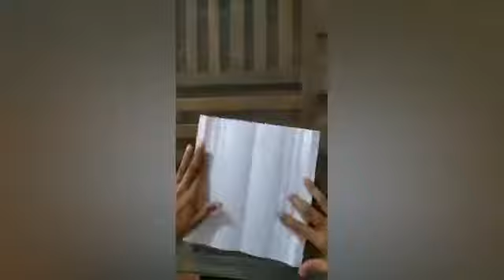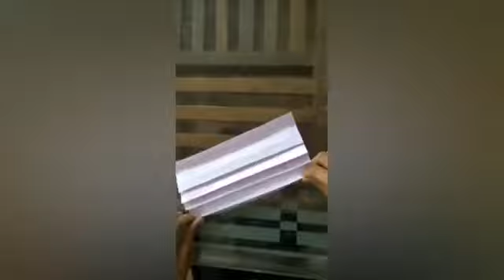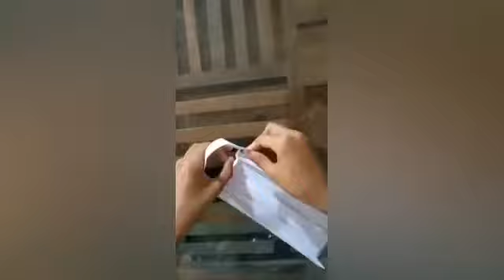How to make Easy paper Mask😷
How to make a paper Mask at home by using A4sheet

Paperartsyy